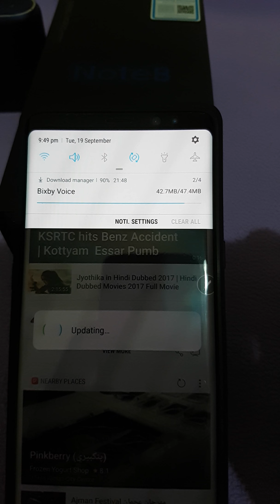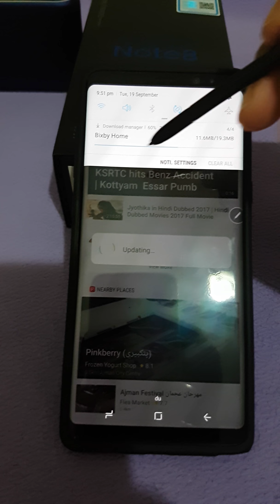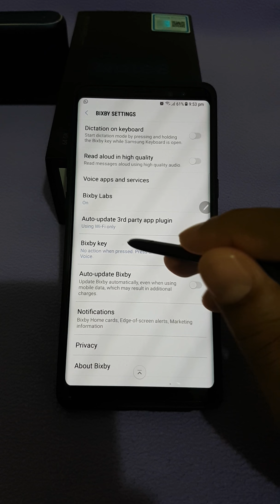How To Disable Bixby Button on Samsung Galaxy Note8, S8, S8+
Hello Everyone,

Please update your Bixby when its prompted. It will allow you to disable the Bixby Physical button on the left side .